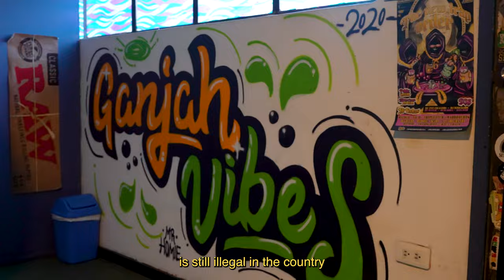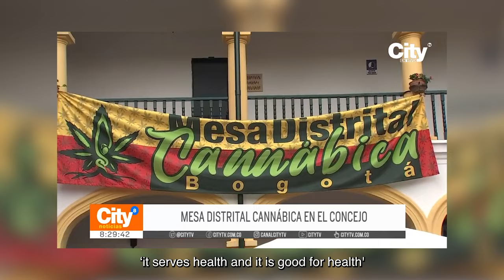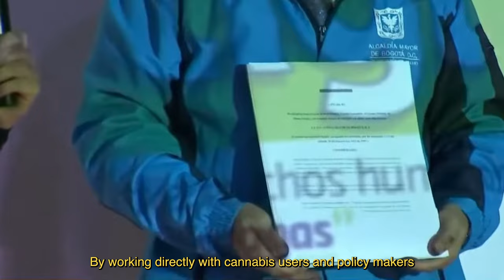Colombia's Battle For Legal Cannabis With Julián Quintero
While I was in Colombia I got to sit down with Julián Quintero, a drug policy reform activist and harm reduction specialist to hear about the work he is doing to make recreational cannabis a reality for Colombians.

Colombia's Fight for Recreational Weed
Cannabis Activism in Colombia
1 Year Away From Recreational Weed?